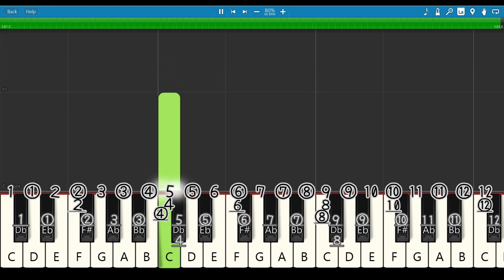【クロマチックハーモニカ用】「 時代 / 中島みゆき」 なるべく簡単 ドレミ 楽譜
「 時代 / 中島みゆき」 クロマチック ハーモニカ 初心者のための 吹き方練習 簡単ドレミ楽譜 演奏動画です。以前から考えていた形式でのハーモニカ譜動画のＵＰです。ドレミとABCとピアノの鍵盤とハーモニカの穴番号の融合具合が中々面白いのではないかと思っています。今回の形式にまだ目が慣れていないというのもあるので、これまでの譜動画とどちらのほうが見やすいのかどうか検討中です。

原曲キー：Ｄ，動画のキー：Ｃ
 【簡単☆ハーモニカ譜の見方：[例]　４・・・ 左から４番目の穴を[吹く]。　⑥・・・ 左から６番目の穴を[吸う]。数字にアンダーライン  ＿ ・・・スライドレバーを押す。】

Tab for Chromatic Harmonica Mundharmonika 하모니카 Armonica Armónica armonika Harmonijka Gaita губнаягармоника अकार्डियन هارمونيكا  মাউথঅর্গান ออร์แกนปาก.

※なるべく シャープ(＃ )やフラット(♭)を使用せずに済むように、ほとんどの曲で、元の調（キー）から、ハ長調（Key:C)に転調したものをＵＰしています。
ドレミ表記もしてあるので、初級 ・初心者向けのピアノやリコーダー、オカリナ、鍵盤ハーモニカ(ピアニカ、メロディオン)、その他の楽器 用にもお使いください。
完コピではないため 原曲と若干メロディの違う部分がある曲もあるかもしれませんが楽器演奏用のアレンジという事でご了承ください。
こちらの動画を見て練習する人も、きっちりこの動画通りにとは思わず参考程度にして、のびのび演奏してもらえれば幸いです。